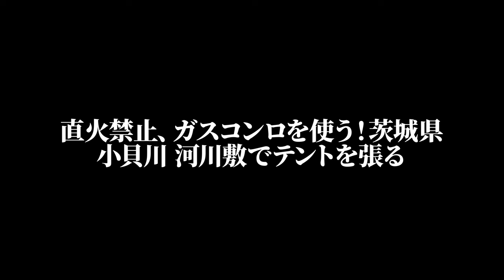1513【小貝川】【野営】【4K】直火禁止、ガスコンロを使う！茨城県小貝川 河川敷でテントを張る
茨城県小貝川 河川敷でテントを張りました。
駐車場に停めて自転車で移動しました。良い感じの野営地が見つかりました。
小貝川を目の前に過ごせます。草をかき分けて中に入りました。

(Googleマップあり)

目次：
0:00:00 ■はじめに
0:00:22 ■野営地の基本情報
0:01:50 ■河川敷に向かう
0:03:08 ■自転車で野営スポットを探す
0:07:05 ■別の野営スポットを探す
0:09:13 ■サイトにテントを張る
0:11:15 ■朝食の準備をする
0:12:18 ■ガスバーナーで紅茶を淹れる
0:14:56 ■ウィンナー入り目玉焼きを作る
0:17:34 ■まとめ

ギアや場所の詳細はこちら：

[NEW]
FORE WINDS 2021年モデル マイクロキャンプランタン

PYKES PEAK(パイクスピーク) 2020年モデル スクエアタープ 1～2人用

BUNDOK(バンドック) 2024年新商品 アイアンクッカー セット

▲テント
BUNDOK ソロドーム

▲ポール
VASTLAND(ヴァストランド) テントポール タープポール174cm

▲ペグ
Soomloom ペグ チタン製 固定ロープ付き 24cm8本

▲ロープ
HIKEMAN テントロープ パラコード カラビナ付き ブラック8個

▲焚き火台
ユニフレーム 薪グリルsolo

▲ナイフ
モーラ・ナイフ Morakniv モーラ COMPANION ステンレス (Spark Black) [並行輸入品]

▲火消袋
FIELDOOR 火消し袋 炭処理袋 【Sサイズ】

▲テーブル
COOK'N'ESCAPE チタン テーブル 【鉄板+焼き網】

VASTLAND 2023年モデル ソフトクーラーボックス 12L

▲バーナー
FORE WINDS マイクロ キャンプ ストーブ

▲マグカップ
COOK'N'ESCAPE アウトドア用マグカップ チタン 300ml